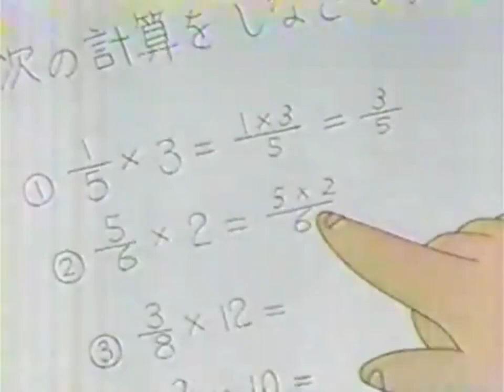タラちゃんの椅子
サザエさん 平成8年9月放送。